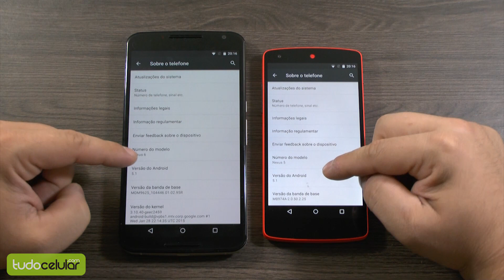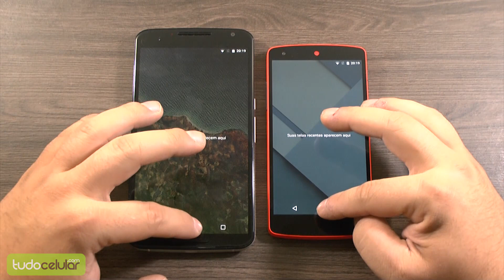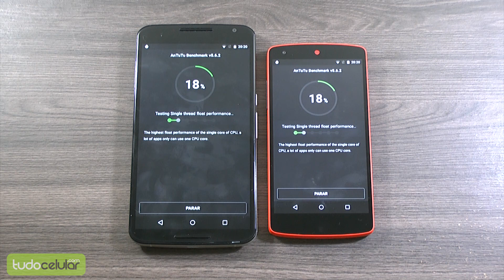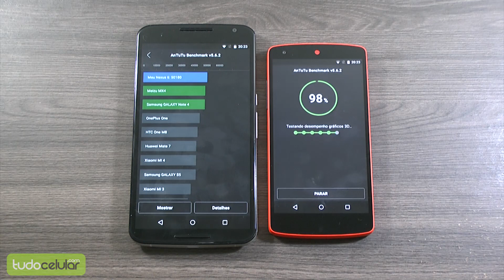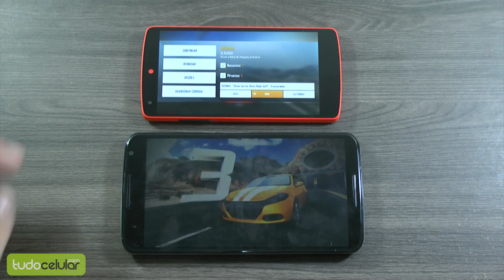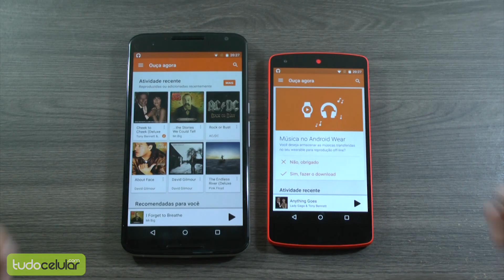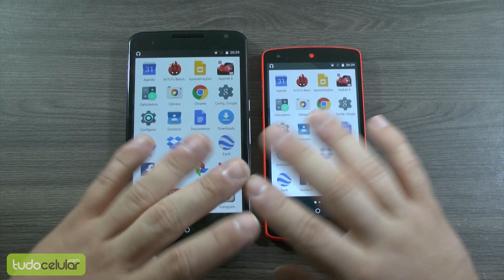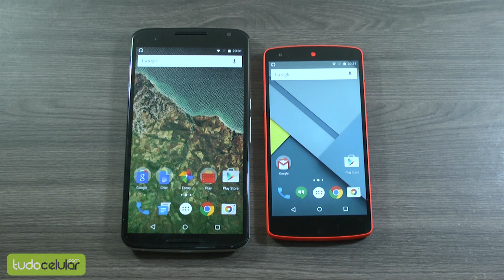Comparativo: Nexus 6 vs Nexus 5 | Tudocelular.com